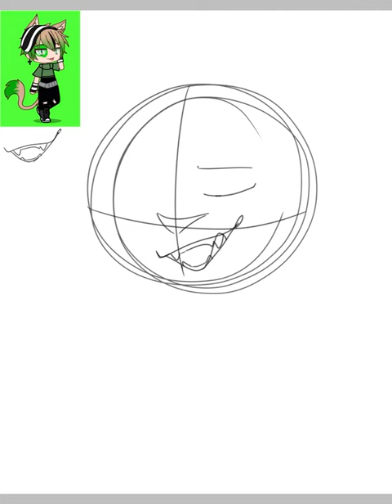Tanner speed paint (OC)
Here is a quick speed paint I just finished. I will be posting more drawings of my OCs soon if you have any questions about any of my OC or characters or requests ask them in the comments. I will be posting majority of the speed paints on my TikTok so make sure to look there. Thanks I hope u have a good day